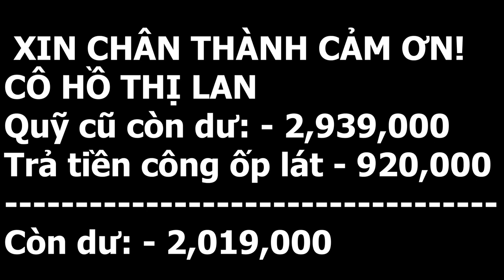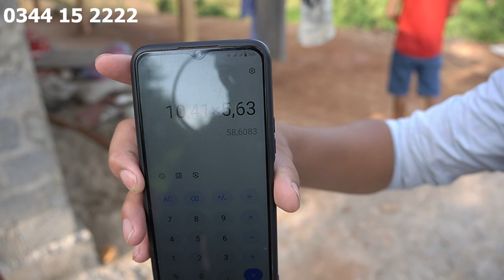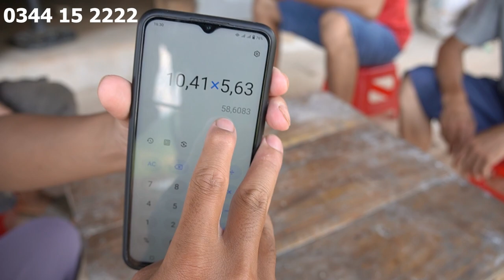EM CƠ KHUYẾT TẬT Nghẹn Lòng Khi Ngồi Cùng TRẢ TIỀN CÔNG THỢ Để Nhận Ngôi Nhà